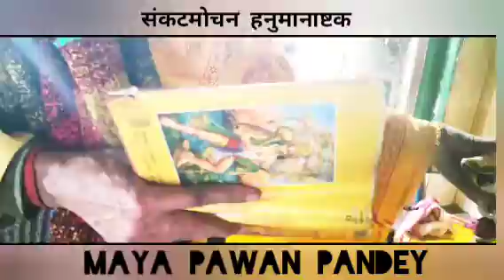संकट मोचन हनुमान अष्टक 2024 || Sankat Mochan Hanuman Ashtak || Maya Pawan Pandey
आरती - श्री दुर्गेअम्बे जीकी आरती | ॐजय अम्बेगौरी आरती | Om jai ambe gouri aarti | maya pawan pandey

Jai Ganesh Jai Ganesh Deva | Ganesh Aarti | जय गणेश जय गणेश देवा आरती | Maya Pandey

आरती - श्री वैभवधन महालक्ष्मी माता जीकी आरती || ॐजय लक्ष्मी माता आरती 2024 | Maya Pawan Pandey#aarti

श्री दुर्गा चालीसा 2024 || नमो नमो दुर्गे सुख करनी || shree durga chalisha 2024 | Maya Pawan Pandey